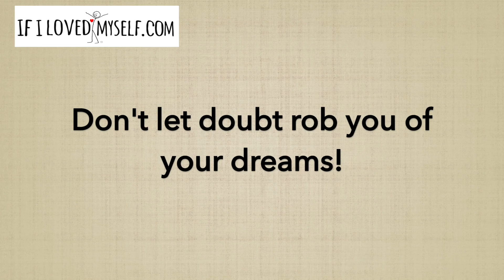A story of how doubt robbed my friend!